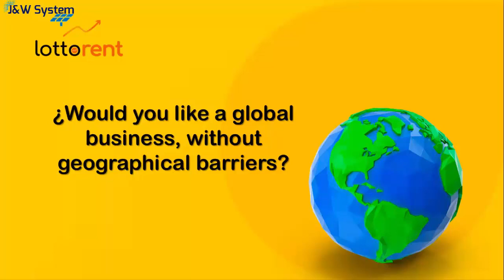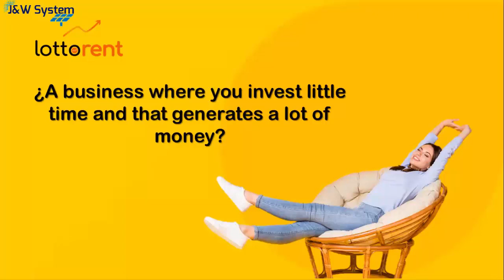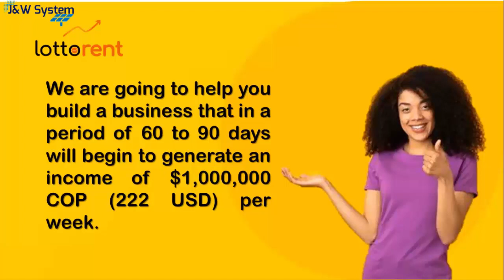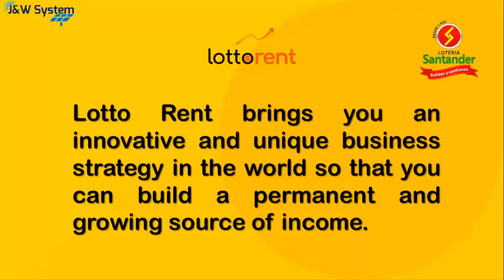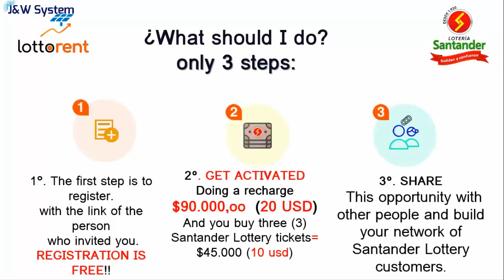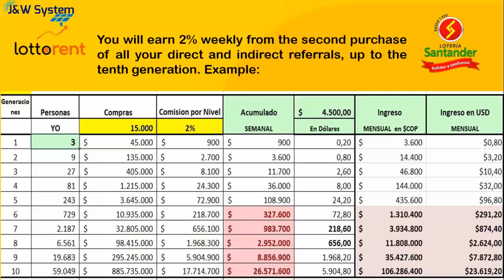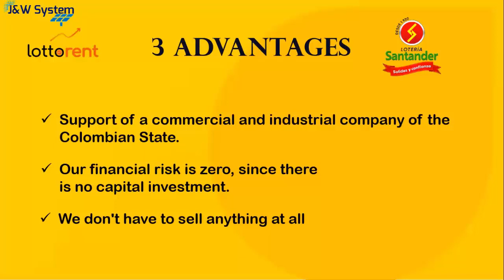LOTTORENT ENGLISH PRESENTATION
I present to you a sensational project ENTREPRENEUR WITH LOTTORENT LOTERIA DE SANTANDER opportunity to generate real income. Do not stand out.

REQUEST THE MEMBERSHIP LINK TO THE PERSON WHO SHOWED YOU THIS GREAT OPPORTUNITY